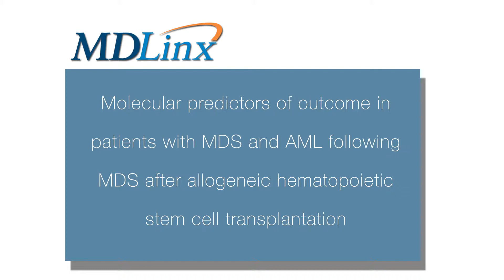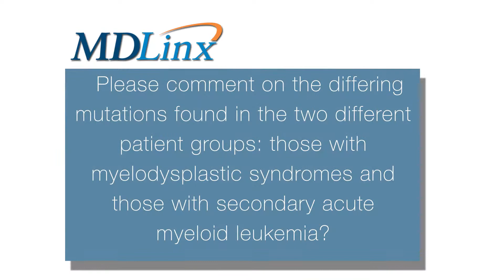Molecular predictors of outcome in MDS & AML after allogeneic hematopoietic stem cell transplant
Michael Heuser, MD from Hannover Medical School discusses NRAS, IDH2 mutations, and complex karyotype predict relapse, reduced OS in MDS and secondary acute myeloid leukemia patients at the 57th American Society of Hematology Annual Meeting & Exposition.

MDLinx Conference Coverage - 57th American Society of Hematology Annual Meeting & Exposition